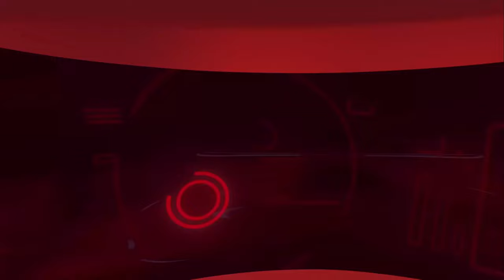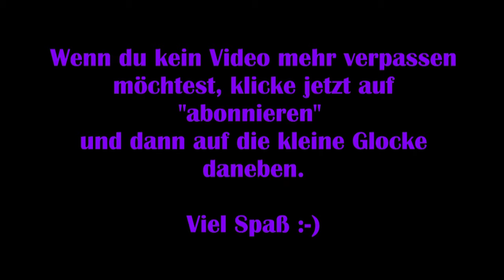Biped #01– Zweibeiner Training [Lets Play] [Deutsch]